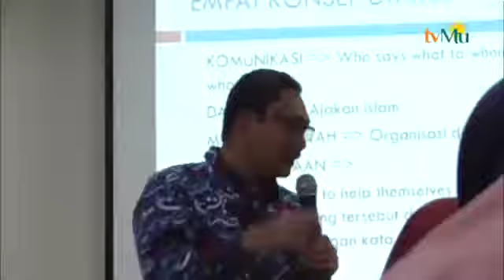MOA SEBAGAI FORUM UNTUK PENELITIAN DAN PENGABDIAN MASYARAKAT